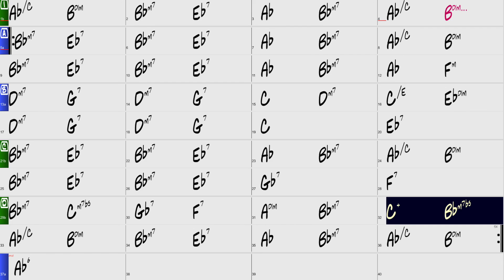Tea for Two | Jazz Backing Track | A Flat Major 132 BPM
A chord sheet and practice track for the standard "Tea for Two." The tune is trickier than one might initially think, and it has a fun and unusual set of changes.